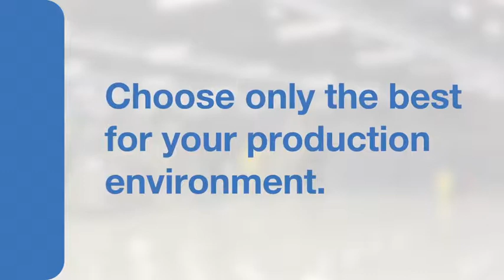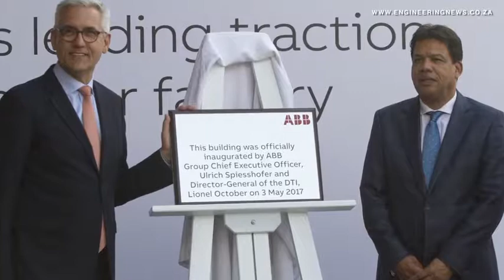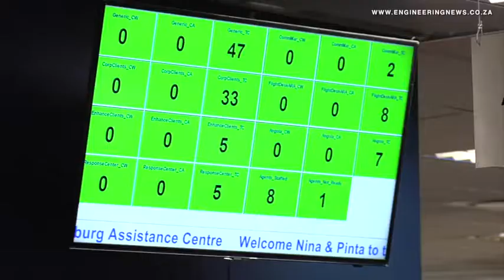ABB opens traction transformer factory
The Global CEO of technology group ABB, Ulrich Spiesshofer, was in South Africa this month to officially open the company’s latest manufacturing investment in the country – a state-of-the-art traction transformer factory in eastern Johannesburg.